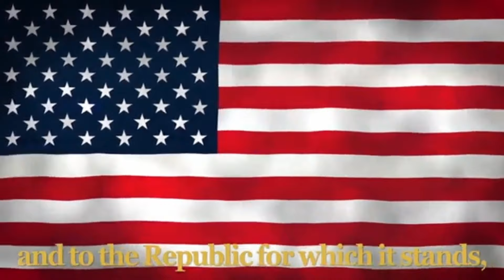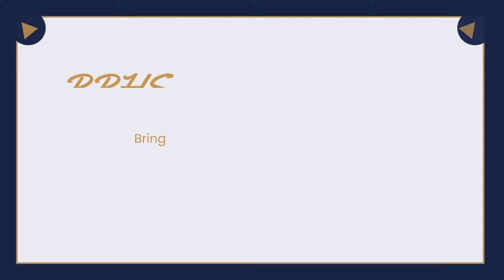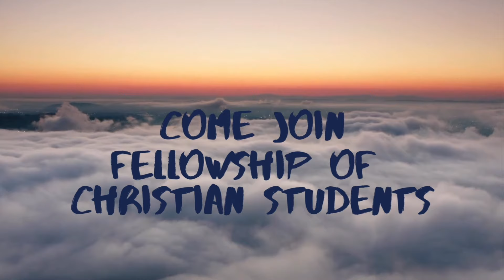Mon Feb 5th